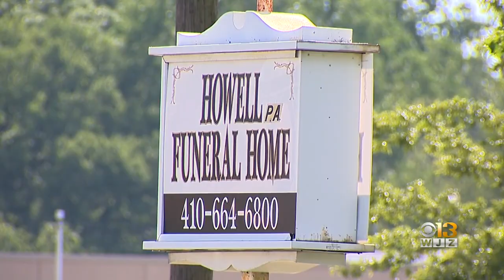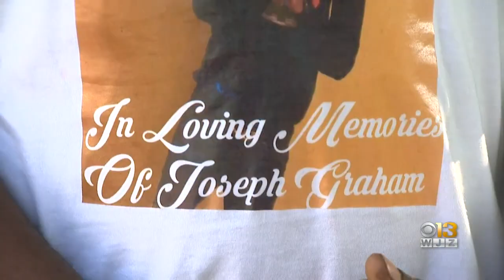Drive-Through Viewing Held For Baltimore Gas Explosion Victim Joseph Graham